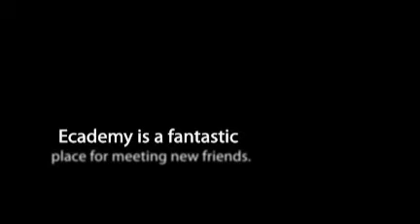Nicholas Collis..vitoria koi wines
My global ambassador has been doing a fantastic job regarding
Douro Valley.
Wine is your true love.

Big hug from Douro Valley.